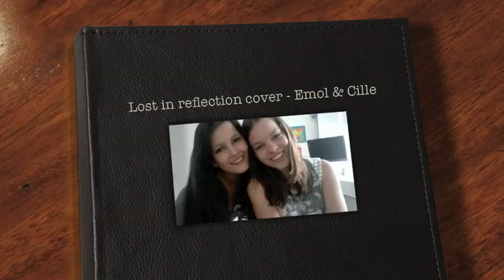Lost in reflection cover - Emol & Cille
We love the beat from Pompon Finkelstein's "Lost in reflection", so we have made a text to it ;-). Just 4 fun!